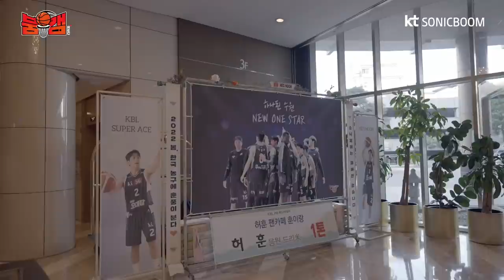[붐캠 REC.🔴] 21-22 KBL 시상식 & 미디어데이 한 눈에 모아보기👀 [ENG SUB]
[붐캠 REC.🔴] 21-22 KBL 시상식 & 미디어데이 한 눈에 모아보기👀

21-22 KBL 시상식에서
무려 3명의 선수가 수상의 영광을 얻었습니다!

허훈, 정성우, 하윤기 선수의 수상을 축하해주세요 🎉

다음날 진행됐던 미디어데이에서 허훈 선수는
유재학 감독님에게 공격적인 질문을 준비하는데…

KT소닉붐의 남은 플레이오프 각오까지!

*지금 바로 KT소닉붐 유튜브에서 확인하세요!